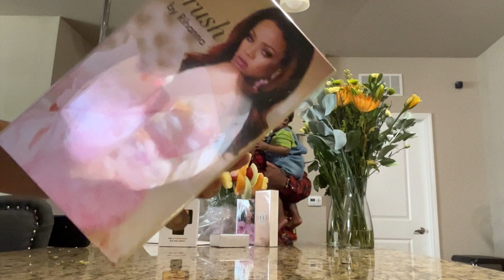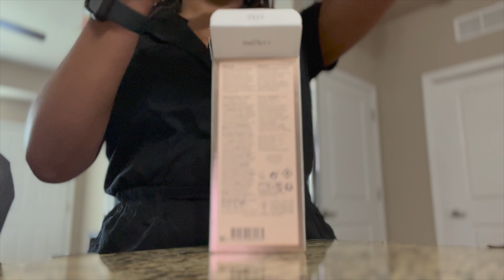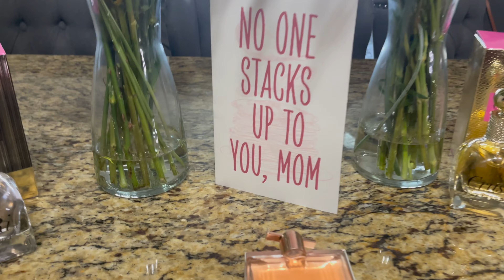Happy Mother's Day 👩‍👧🎁 | Vlog 027 | ispeakEssence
Happy Mother's Day! I am a mom now. My boyfriend really made me feel special for Mother's Day. He surprised me with an edible arrangement. I never got one before. He also helped me start off my perfume collection. Be on the lookout for more perfume videos. And he iced me out with a new necklace. Let me know how your Mother's Day went in the comments. ✌️

Peace ☮️ & Love 💜

SOCIAL

🎮 Lets play Nintendo switch: imessence

Editor: alexanderthegreat

— BUSINESS